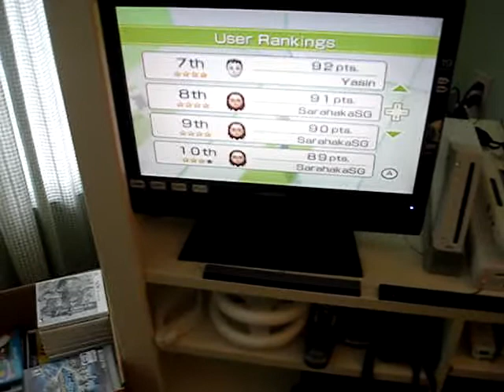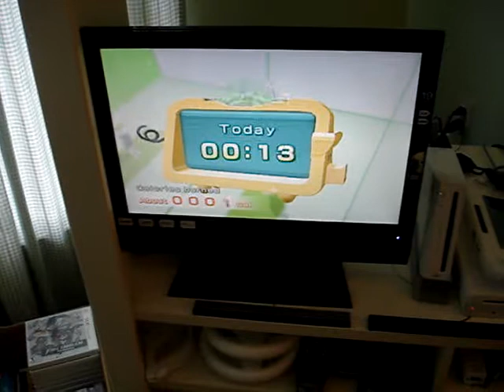Wii Fit Plus Torso Twists